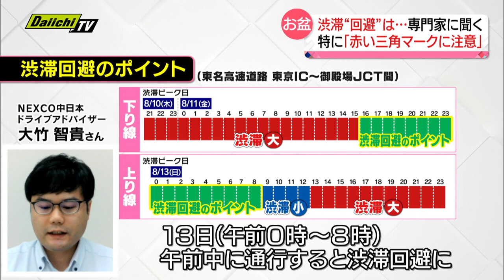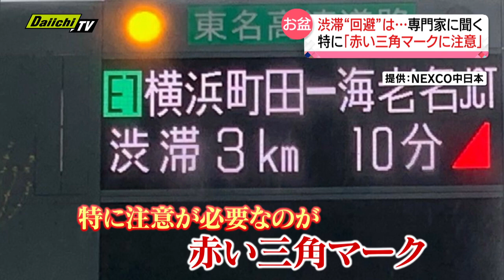【お盆の渋滞】回避するポイントは？専門家「特に赤い三角マークに注意を」（静岡県）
お盆休みは車で出かける方も多いと思いますが、気になるのが“渋滞”です。このお盆の渋滞予測は？ そして、回避するポイントや渋滞情報の活用方法などを専門家に聞きました。